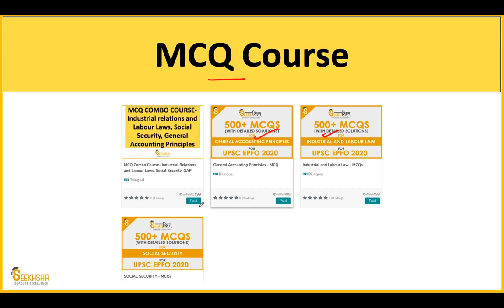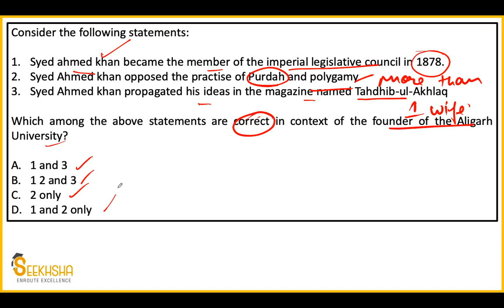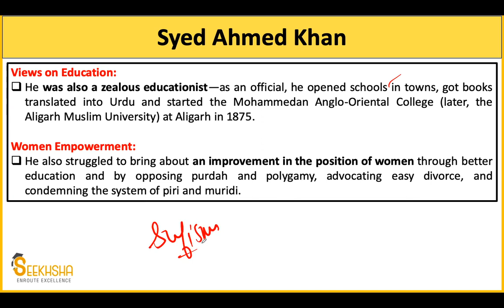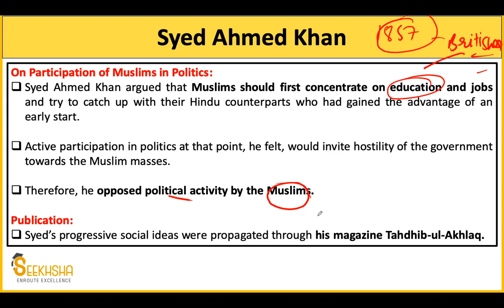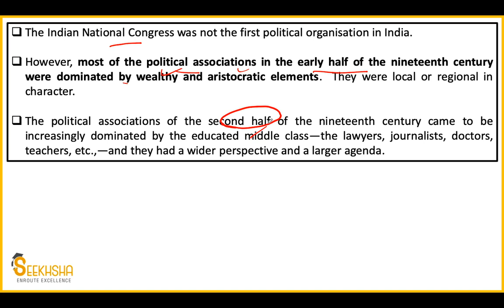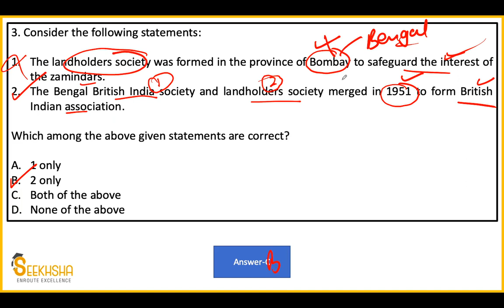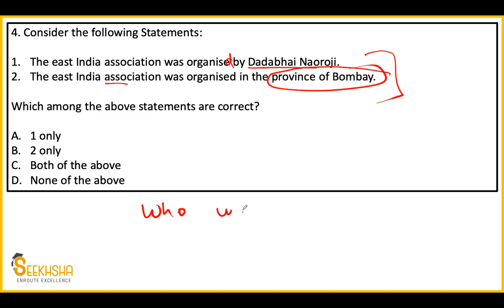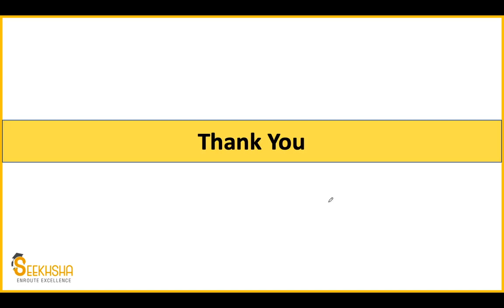Lecture 15- MCQ on Indian Freedom Struggle I UPSC EPFO AO/EO